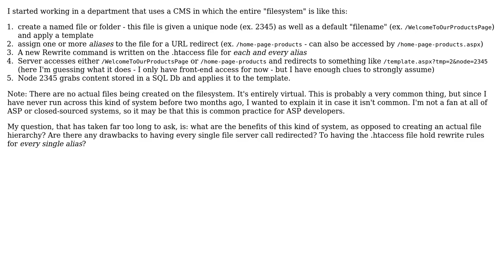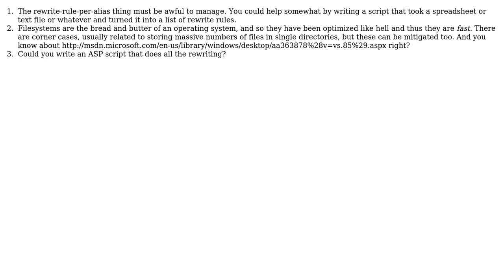Software Engineering: Using mod_rewrite for a Virtual Filesystem vs. Real Filesystem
With thanks & praise to God, and with thanks to the many people who have made this project possible! | Content (except music & images) licensed under CC BY-SA | Music | Images & others | With thanks to user Wyatt Barnett user Phil Tune user Michael Slade and the Stack Exchange Network Trademarks are property of their respective owners. You are responsible for your own actions.